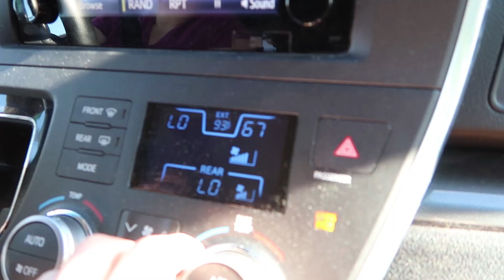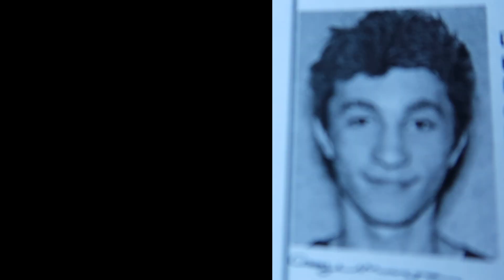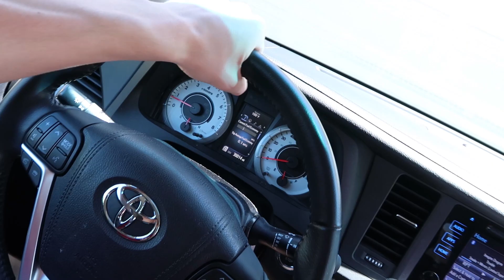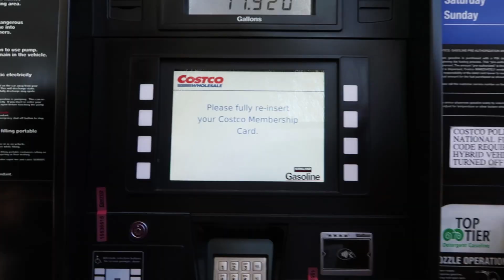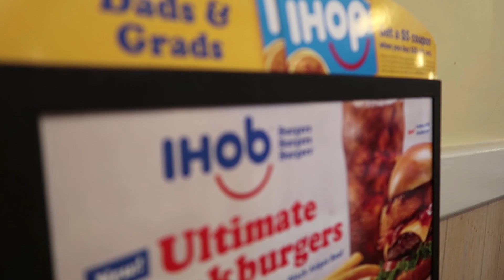I CAN FINALLY DRIVE!!!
I CAN FINALLY DRIVE!!! It's been so long that I've waited to drive and that day is finally here!

Outro music: Grace - You Don't Own Me (ft. G-Eazy) (Candyland Remix)